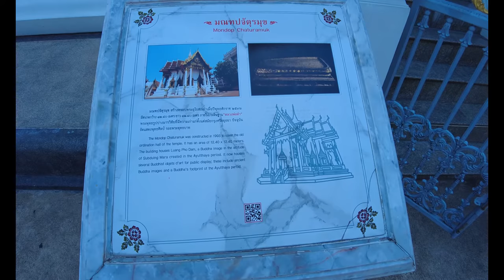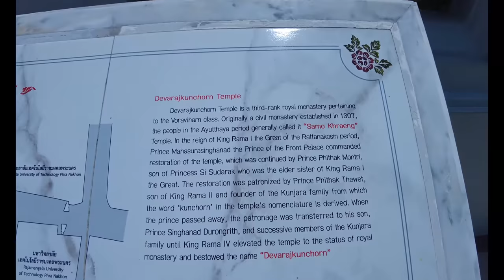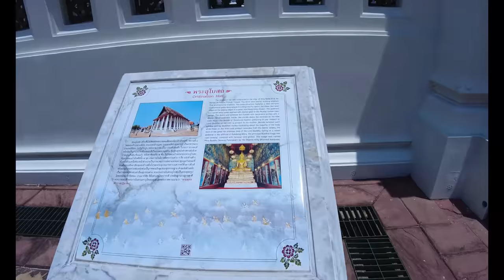Explore Thewarat Kunchorn Worawihan Temple, Billionaires always visit this place to make a wish.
Wat Thewarat Kunchorn Worawiharn is categorized as the third degree of Thailand's royal monastery. It is situated at 90, Sti Ayuttaya Road, Vajiraphayabarn Sub-District. It is an ancient temple which was constructed before Rattanakosin city was initiated. King Rama I, the first king of Chakri dynasty, set up the temple once again. Wat Thewarat Kunchorn Worawiharn is the first temple that uses set of monk's robes as worship offerings. Besides, there is a mondop with four gable ends situated inside the temple and there is Luang Po Dum inside the hall. Luang Po Dum is a Buddha image in the attitude of subduing Mara which was made during Ayuttaya period.